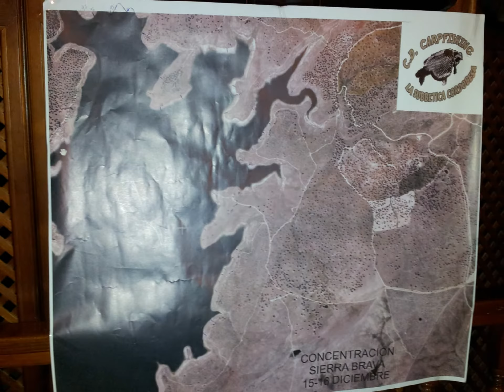concurso carpfishing sierra brava 15 y 16 de diciembre del 2012.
fotos sierra brava